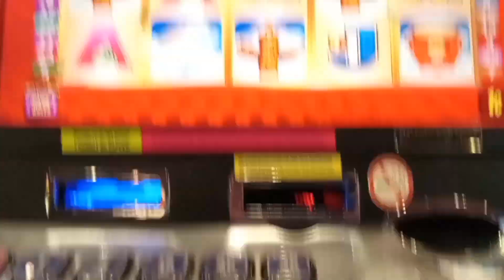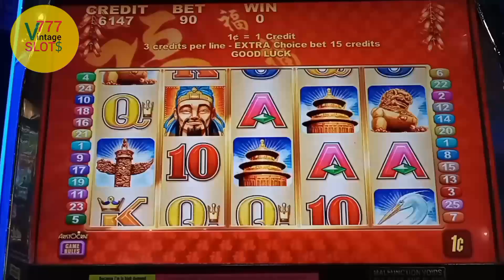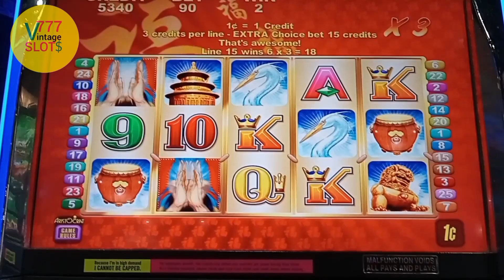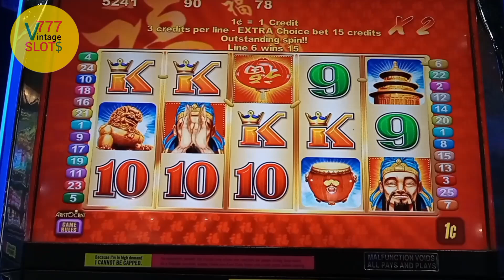Vintage SLOTS | LUCKY 88 😵‍💫